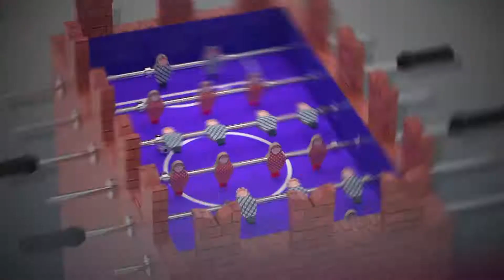RENAT FOOTBALL 3